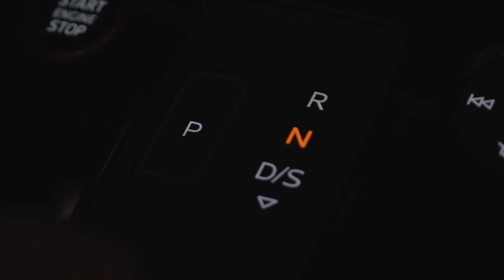Rooofa - Philosophy (Official Music Video)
Stream 'Philosophy' On All Platforms

*Credits*
Philosophy By @rooofa_officiel
Beat By : @ahmed.izm
Mix & Master : @ali studios
Video production by : @rec_now
Cameraman : @fatty_graphy & @filmsquad213

*Lyrics*
Rassi ykhamem koul lila w ma 7ab yjini n3ass
Mel 7ob walaat 3andi la phobie
Mafhamtch la difo fia wala fenass
Nessana fik trodi ya dounia ghir jawbi

Chareb ch7al men kass .. f tri9 on plein vitesse
La boite mermia fel S w mwaness b el audi
Bébé ki t3aytili  ma teb9aych t3awdi
3adi nripondilak w n9olak ghir ro7i ….

Ya man … manich mli7 … manich nhess fi rohi s7i7
Sama3 sout nbi7 … nbi7 3adiani koul ma nti7
Sam3in khetwati ki njouz ri7

Adouni ledouni w ntouma ghir khodo lemli7
Bnina el haja mor 9atrat demi 3liha tssi7
Ana solda machi chajra w mayza3za3ni ri7
Anaconda nattacki bla sem ki nwali 9bi7

Bini w biiin rouhi habou ydirou el fitna /
Lamouna ki wahdena mchina f tri9na
Machafouna ki t3abna lin ma nchef ri9na
Mba3da jaw w 9alo zitna f t9i9na

La Mani zitkom w ma rani d9i9kom … dkika manzidkom … analysitcom .. nhar li kount n3ani wahdi jamais la l9itkom x2

Ya el maghbona makach el wakt bech netrompik
Lati nebni fi 9sser kima ta3 donald tramp ih
Li tebghih 3ando 9alb mes rah mkhabih
7lef ysauvi li 3arfat kifech rajel trabih .

3arfat trabih W mazal trabi fih
Koul ma yaghlet bed3awik  l tri9 tradih
W a3edrih  wlad lahram houma li jaro 3lih
Yeb9a rasso marfou3 w  b 9adro kima el padré

Philosophy ….. im goood with it … i live with it ( x2 )

N7ass el monde kamel contri ana
Nkhafef la haine li fia koul ma ndir jwana
Lbareh Bel3in hagrouna lyoum habo yjibouha m3ana
9ouloulhom el rajala  el charf dialhom amana

9oulo li 9alo hada nssana .. mansina walo ntou ghir merd rebi bih blana … mard el nifa9 w el khiyana 3yit na3te9 baghi el hana khalinaha 3la moulana yana .

W manich n9oul anaya parfait 9albi kan byed w ntou li zra3to el char fih
Manich n9oul anaya parfait 9albi kan byed w nto li ch3alto el nar fih .

Yalmaghbouna khass ta3erfi .. mansame7ch li tji w twasakhli charafi .
W nti khasek ta3terfi .. 9bel el EX zidi S hadak ma sar fik

Philosophy … im good with it …. i live with it ( x2 )

Erfad  rassek ya ba nta haba maf9ouda
3labali dakhel mokhek rahi sarya fawda
W twal ellissan e9telhoum ghir belbrouda
Ghadwa tatla3 bik ra7 ya3bdouk ki bouda

Fel good ya falso w maytihouch mel3oud ya
Wessohba tessadad la banetlak msoudia
Kaydouha 3athim matkol 3la yedi mrodia
Tbadlak w telka  rohek 9ate3 leb7or f zodiac